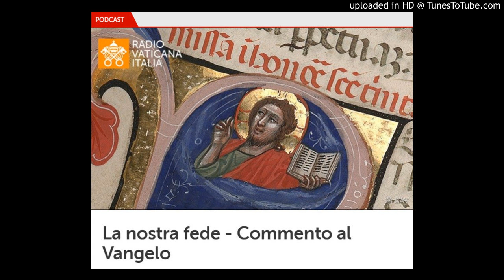Il commento di don Fabio Rosini al Vangelo di Domenica 6 Dicembre 2020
Don Fabio Rosini, direttore del Servizio per le Vocazioni della Diocesi di Roma, commenta il Vangelo della Seconda Domenica di Avvento, Anno B.
(dal sito di Vatican News).